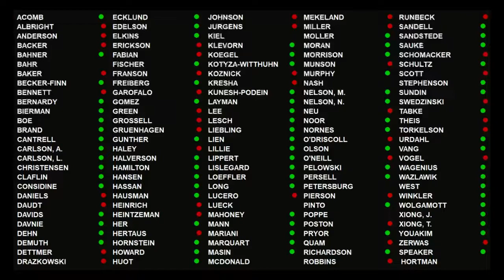2019 First Special Session: House Floor Session - part 4 5/24/19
Omnibus budget bill for environment and Legislative Citizen Commission on Minnesota Resources.
The House recessed.